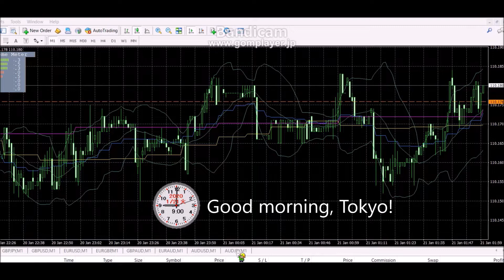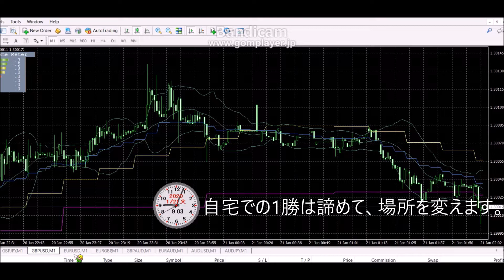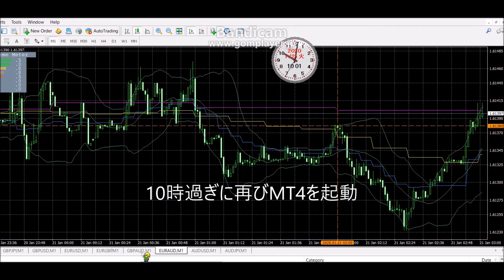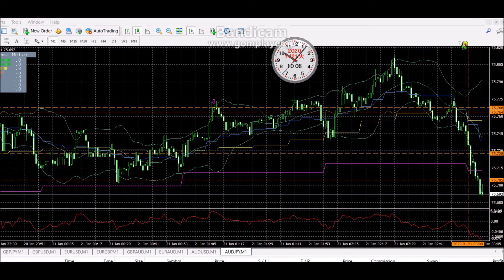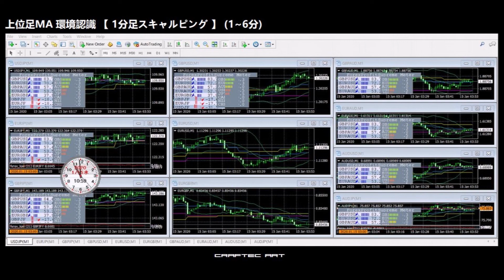【 Beat Forex : 20200121 Tue 】寝坊からの10時過ぎ裁量の完全逆張り Counter Trend ! ( Tokyo0900 1000 ) @ 自宅&出先 ( 世界でFX )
【 BeatForex : 20200121 Tue 】寝坊からの10時過ぎ裁量の完全逆張り CounterTrend ! ( Tokyo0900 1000 ) @ 自宅&出先 ( 世界でFX )

10時台に大きく動いた。火曜日は朝寝坊してもいい！？

► １分足スキャルピング環境設定 (  一つ上の上位足MAは５分です。)

► Online Salon『 Beat the Forex 』
- Absolute Return - Earn Profits at both the top and bottom of the market by Combining Automatic robot trading and Discretionary trading!

ゲームもデスクトップもWebカメラも
どんなものでもそのままの画質で保存できる
高画質動画キャプチャーソフトBandicam